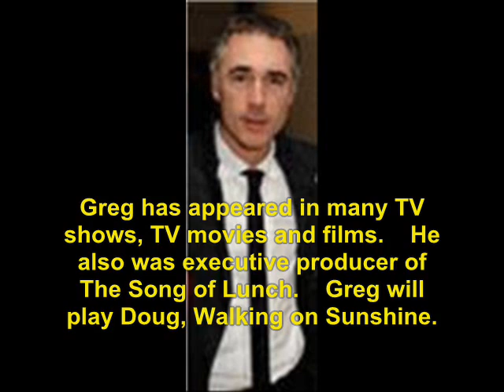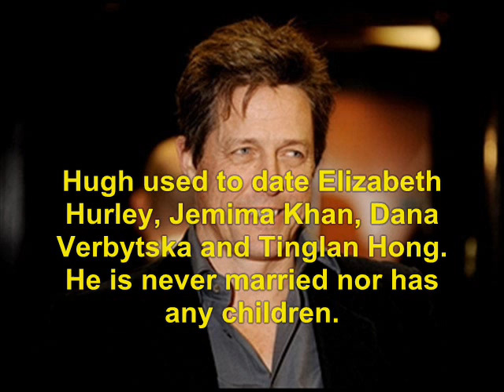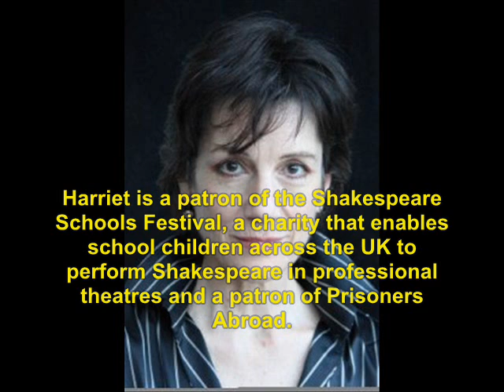Sense and Sensibility (1995): Where Are They Now?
find out what ever happen to the 1995 movie, Sense and Sensibility